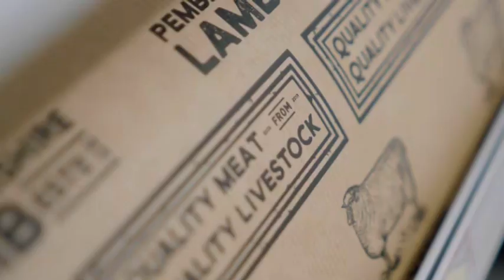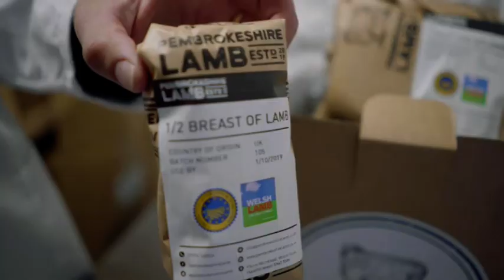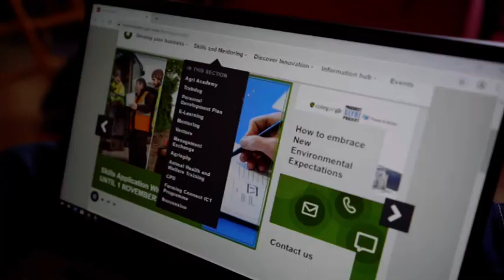Off to a flying start with a helping hand from Farming Connect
Mae Steve a Kara Lewis yn gwpl uchelgeisiol a gweithgar sydd â’u holl fryd ar ffermio ar ôl dychwelyd i’w gwreiddiau amaethyddol yn Sir Benfro saith mlynedd yn ôl. Ers hynny, mae Steve, sydd â gradd mewn Amaethyddiaeth o Brifysgol Harper Adams a Kara, a fu’n astudio Lles ac Ymddygiad Anifeiliaid ym Mhrifysgol Caer, wedi canolbwyntio ar ddatblygu tyddyn 30 erw, Fferm Wernllwyd, ger Hwlffordd, y maent yn ei rhentu gan Gyngor Sir Penfro.

Steve and Kara Lewis are an ambitious and hard-working couple who are passionate about farming having returned to their agricultural roots in Pembrokeshire seven years ago. Since that time, Steve, a Harper Adams University Agriculture graduate and Kara, who studied Animal Behaviour and Welfare at Chester University, have focused on building up a 30 acre smallholding, Fferm Wernllwyd, near Haverfordwest, which they rent from Pembrokeshire County Council.